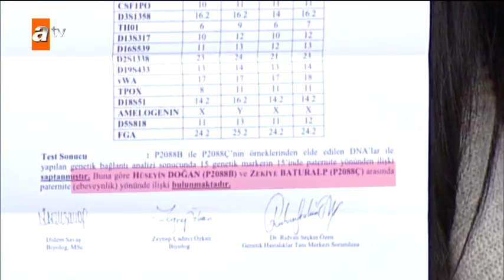Esra Erol'da bugün neler oluyor? - Esra Erol'da 21 Aralık 2017